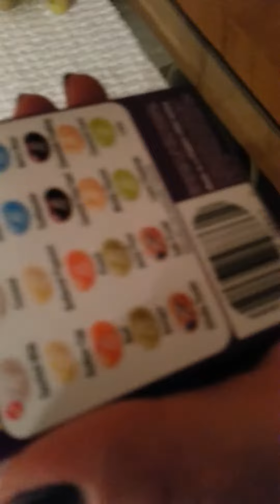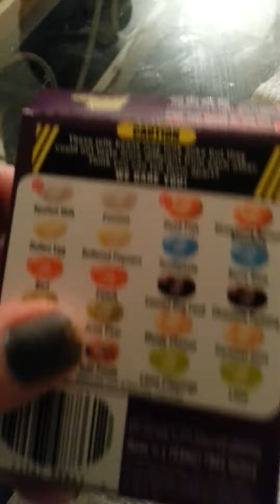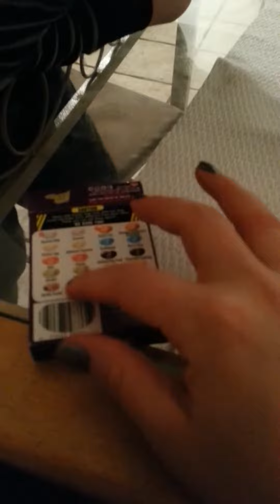Taste test (Bean boozeled)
Worse then anchovies and sauerkraut